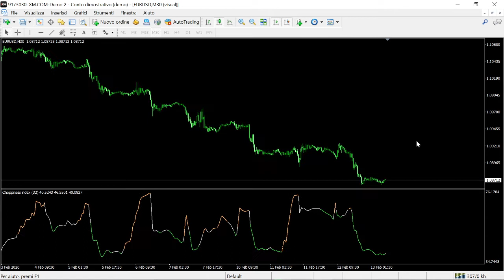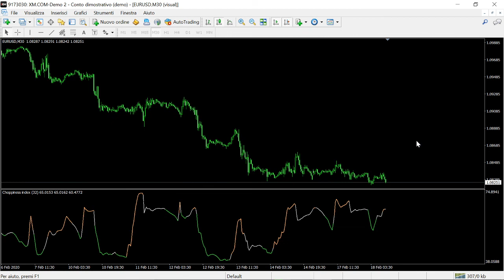Upgraded choppiness Index 2020 indicator FREE DOWNLOAD